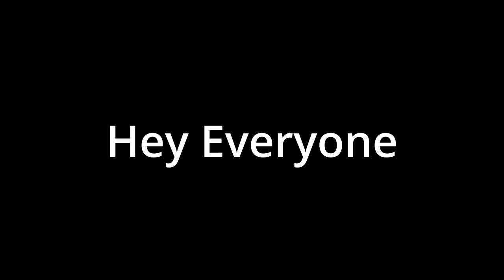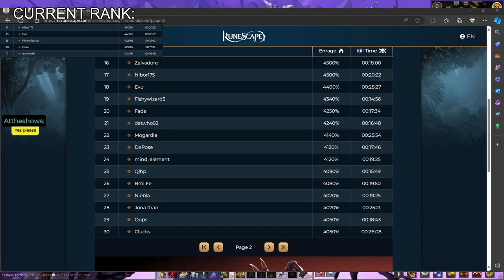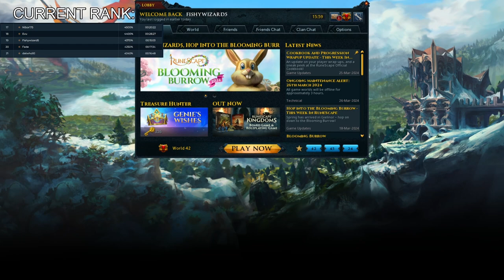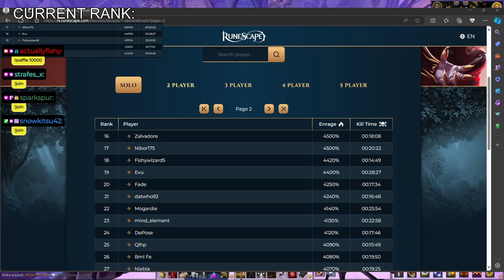The Sussiest Zammy Climb | 5000% Zamorak Enrage Pushing Highlights 1 | Runescape 3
In this series, I start my push to 5000% Enrage Solo Zamorak! Rules are (eventually) that I when I die or receive a unique drop, I give away 10m to my twitch chat. This is a compilation of streams done at the end of March 2024.

00:00 Intro
00:17 Series Introduction
01:27 Funny Moments